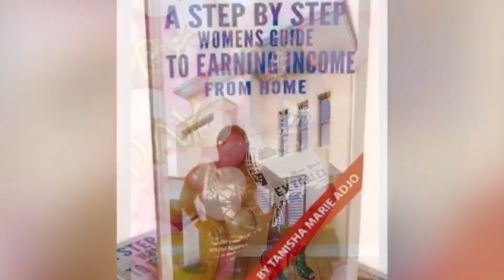Apple Stock Split Explained 2020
Apple 🍎 Stock Split 2020

Should you buy Apple stock?